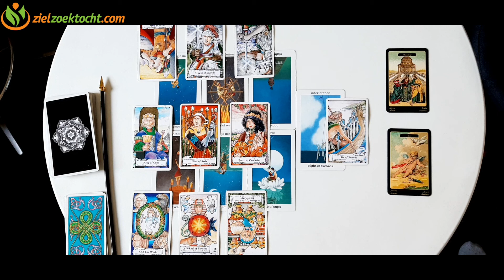RAM Wekelijkse Tarot Voorspelling Horoscoop Lezing💝 Week 49🙏 December 06💌12🌟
Wekelijkse Tarot Voorspelling Horoscoop Lezing💝 Week 48🙏  November 29 💌 05 December🌟

RAM Week Tarot Kaartlezing Wekelijkse Horoscoop